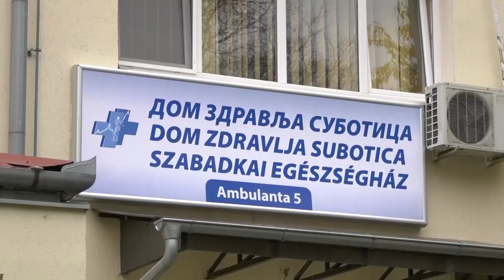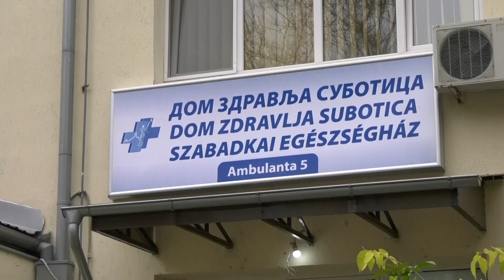Izmenjeno radno vreme ambulanti